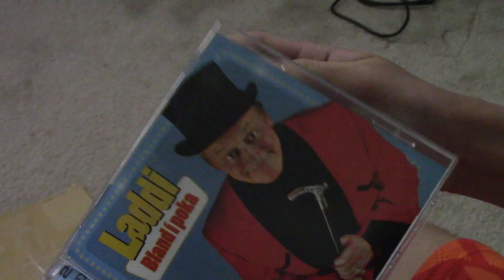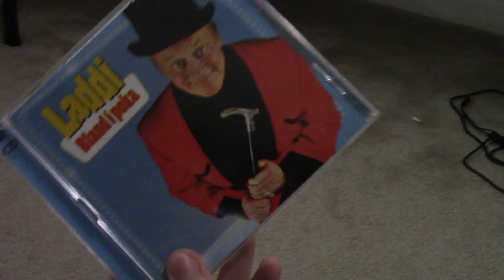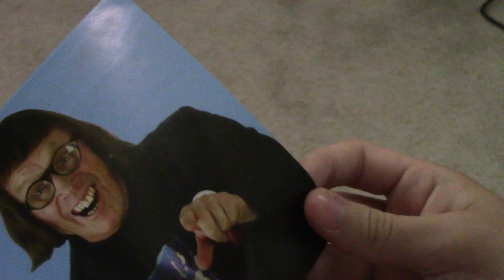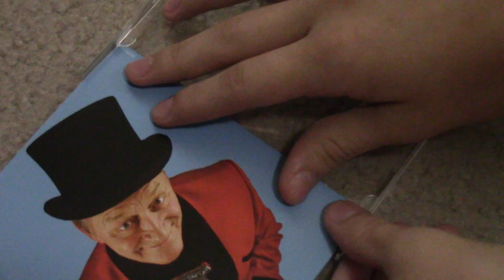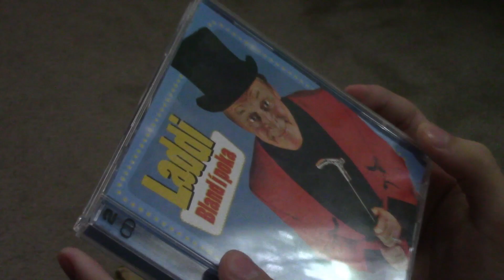Laddi Bland Í Poka CD + DVD Unboxing! (LOST LADDI LORE FOUND!!!!!)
I recently got the a copy of the Laddi album "Bland Í Poka" which also comes with a DVD containing music video of some of Laddi songs which were until now lost media! Here's the unboxing video of me opening it which was super fun since I've been wanting to get it for awhile at point, but now I finally have it!
Check out the music videos which are coming soon to the all new Laddi Lore Archive channel!